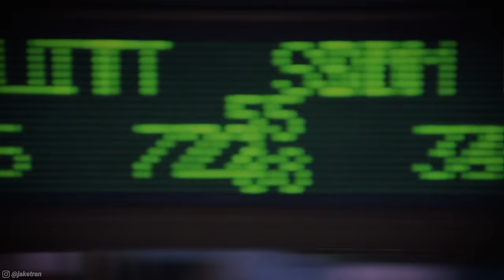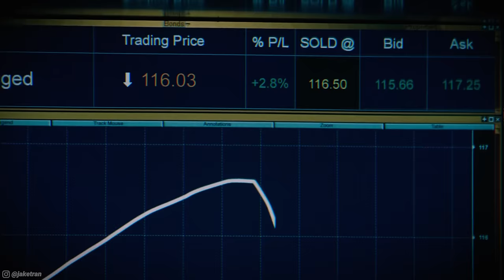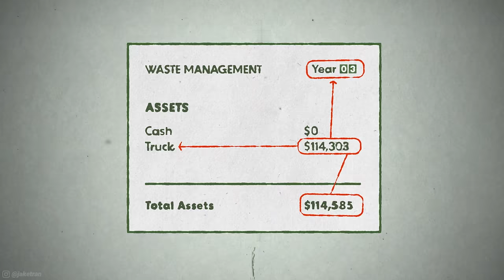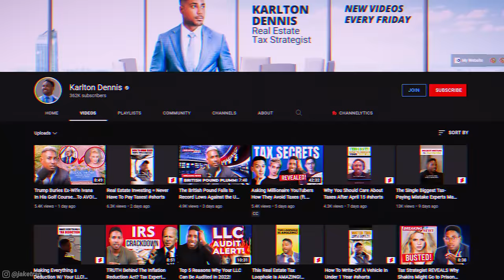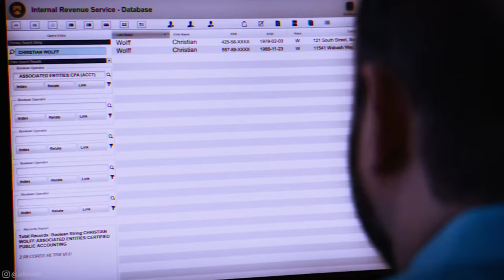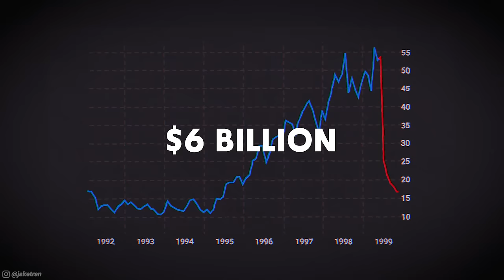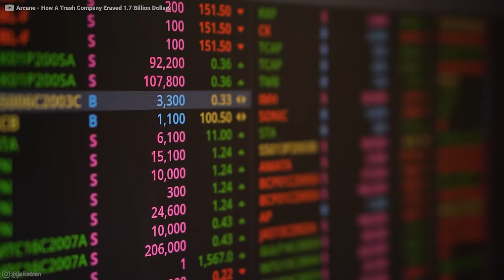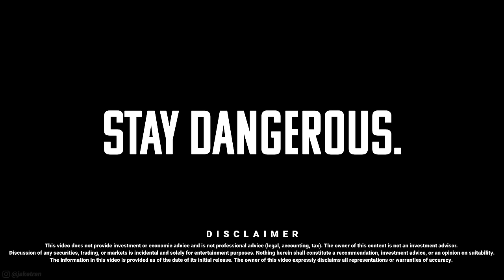How Accounting Fraud Actually Works.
✉️ The first 100 people to use my link will get the license for $49 dollars ➡️